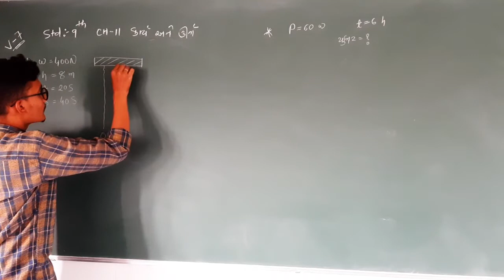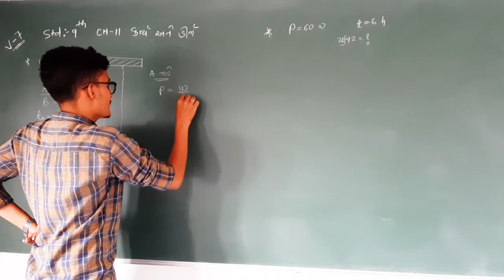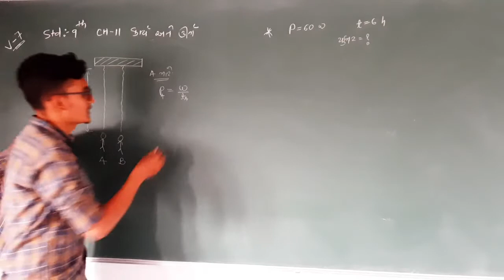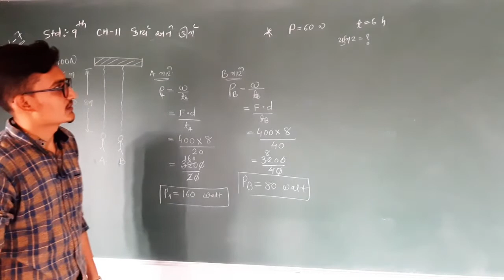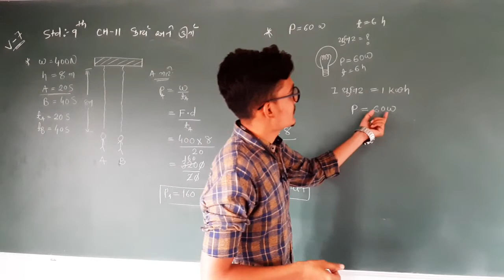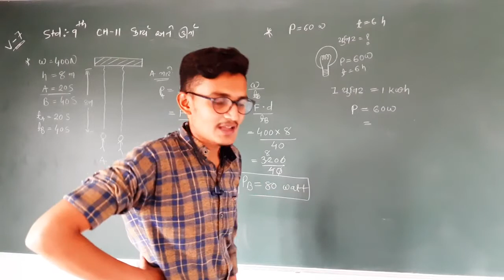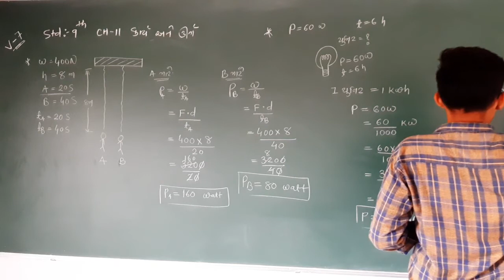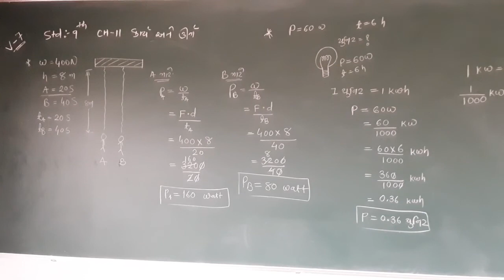Std 9, Science , Ch 11, Lecture 7